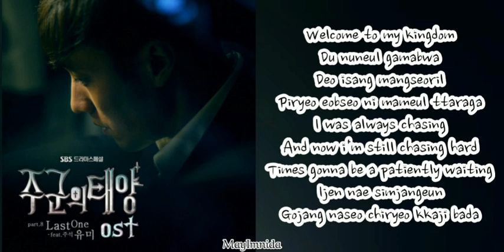[Ost Master's Sun] Youme Ft Joosuc - Last One (Rom Lyric)